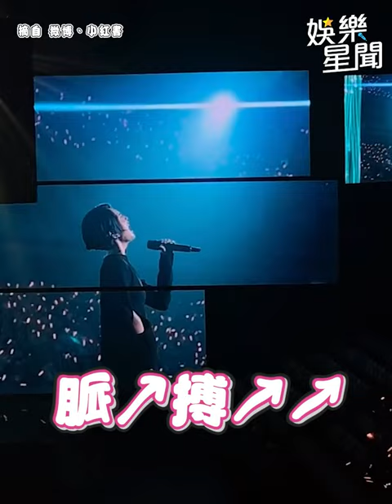楊丞琳 六四生日超寵粉 提前慶生拉長音+飆脈搏｜三立娛樂星聞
★訂閱【女孩要幹嘛】甜寵浪漫戲劇看到飽